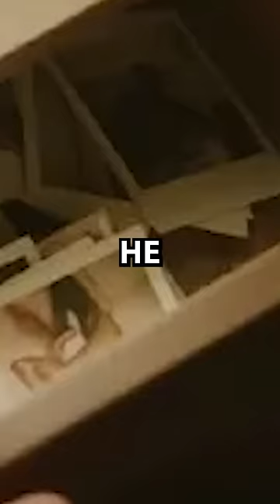The Miluwakee Cannibal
Jeffery Dahmer allegedly killed over 17 people... this is his story